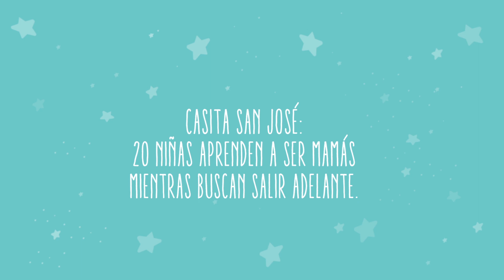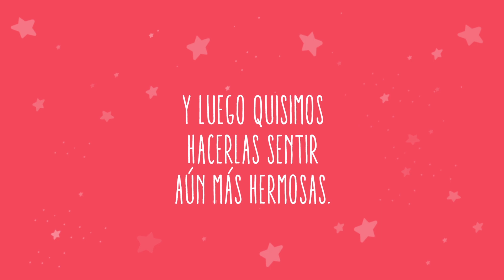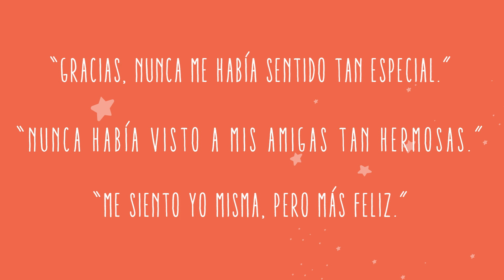La Magia de ser Mamá - Cocoa Dulce